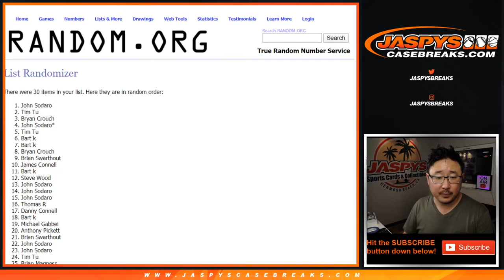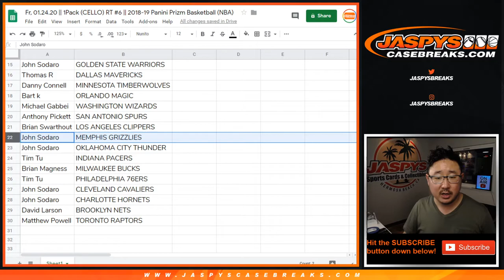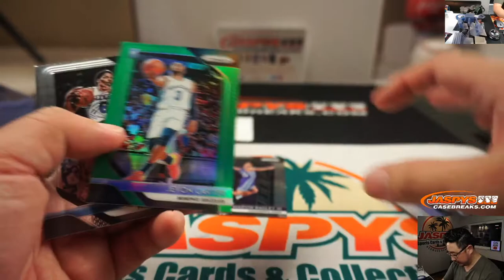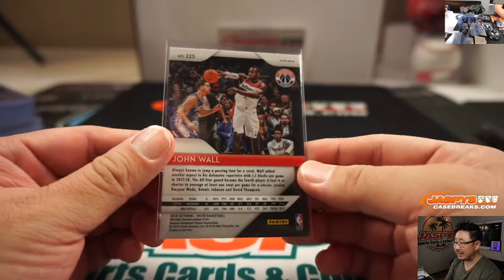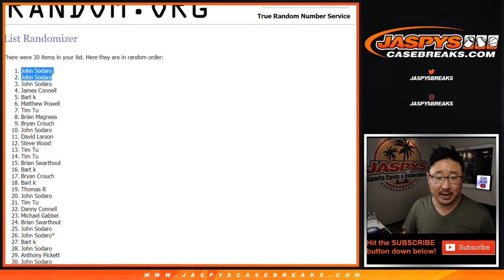Fr, 01.24.20 || 1Pack (CELLO) RT #6 || 2018-19 Panini Prizm Basketball (NBA)